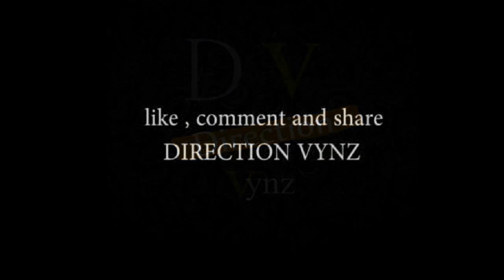late night in home